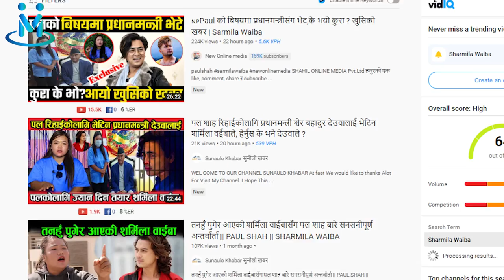छिट्टै रिहा हुँदै पल शाह, सर्मिला वाइबाले गरिन यति ठूलो सहयोग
Editor : Sajan Ghale